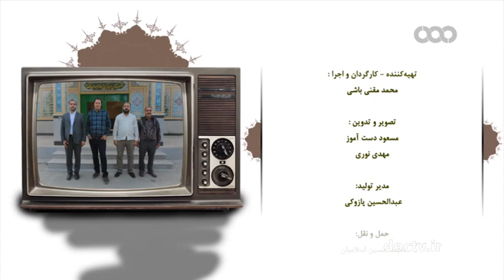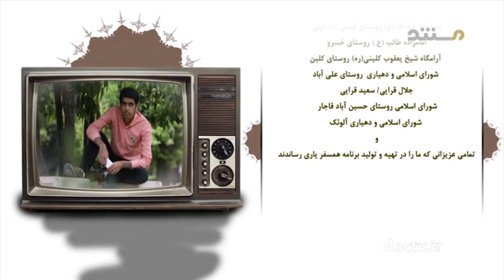تهران ۱۳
عطار نیشابوری
اهنود گات هات ۳۱ - بند ۱۱ می گوید:
پیوند با ما  Keep in touch